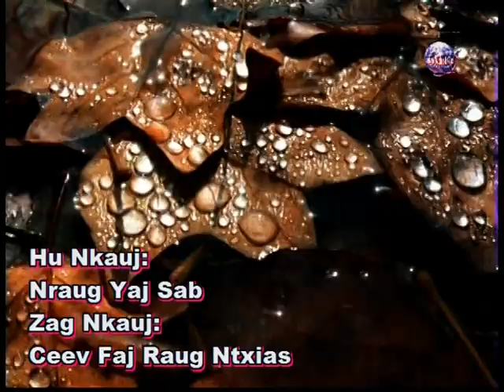Nraug Yaj Sab Music Video 1/4 Final : Ceev Faj Raug Ntxias.